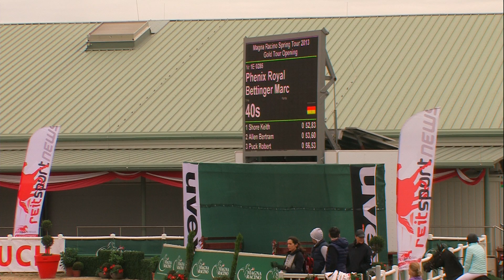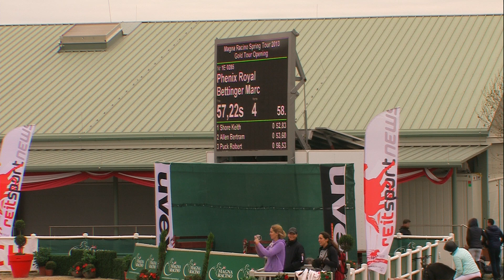PHENIX ROYAL 2013 Magna Springtour...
Magna Racino Spring Tour CSI3* CSI2* CSI1* CSIYH1* vom 17. April bis 05. Mai 2013...